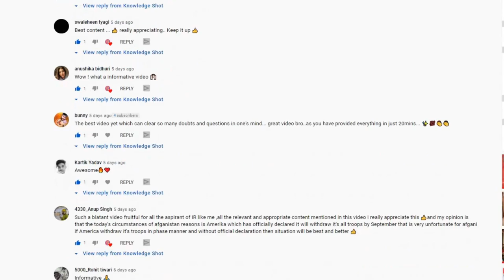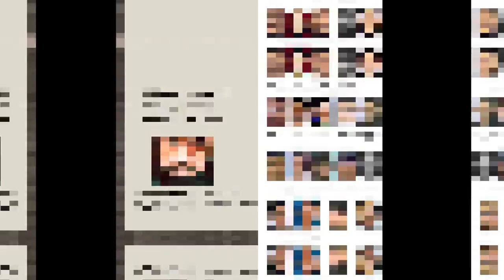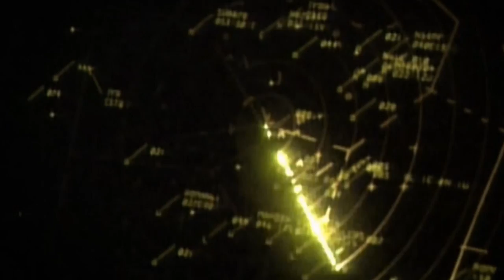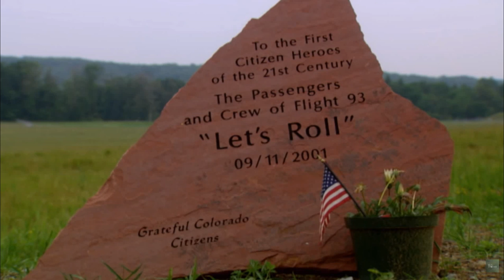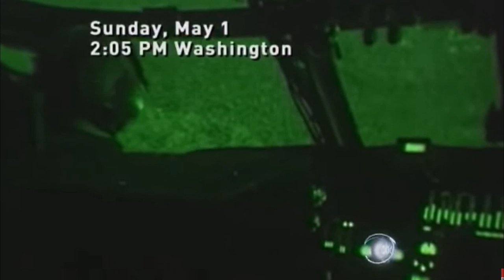Osama bin laden Documentary(हिंदी)|Khan sir|Knowledge shot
As the 20th anniversary of the Sept. 11, 2001, attacks approaches, a new biography traces Osama bin Laden's path from a shy, religious teenager to the leader of a global jihadist group dedicated to mass murder.

Journalist Peter Bergen, who met the al-Qaida leader in 1997, says that a series of events kept pushing bin Laden "further and further down the path of radicalization."

"[Bin Laden] could have chosen a different path at several points in his life," Bergen says. "But the introduction of American troops into Saudi Arabia [in 1992] turned his sort of latent anti-Americanism into a passionate hatred of the United States."
Bergen says bin Laden thought the Sept. 11 attacks, which he is credited with masterminding, would result in the U.S. withdrawing troops from Saudi Arabia and other places in the Middle East. "That, of course, was a delusion," he adds. "It didn't work."

Bin Laden was killed in 2011 when U.S. Navy SEALs raided his compound in Abbottabad, Pakistan. Bergen's new book, The Rise and Fall of Osama bin Laden, draws on materials recovered from the compound as well as on interviews with a dozen people in bin Laden's inner circle.

Key Words
Osama bin laden life Story in hindi|How Osama Plan 911|Osama footage|Knowledge shot